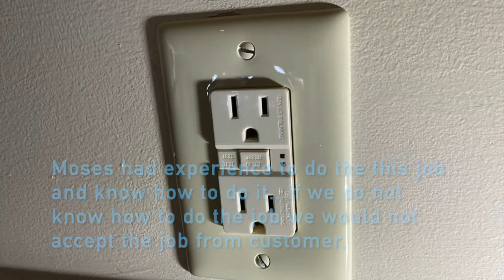เปลี่ยนสวิสไฟ Replace GFCI 13Sep21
ลูกค้าประจำเรียกให้ไปเปลี่ยนสวิสไฟ ทั้งหลัง
GFCI Replace GFCI.
ชีวิตหลังเกษียณที่แสนเป็นสุข สงบ และพอเพียง